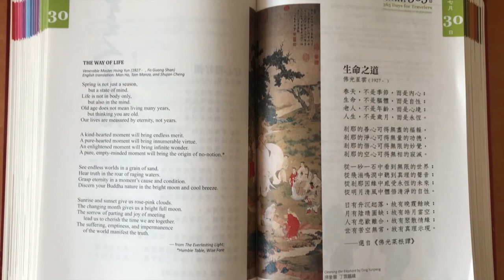365 Days for Travelers: "The Way of Life" from Master Hsing Yun 生命之道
365 Days for Travelers: "The Way of Life" from Master Hsing Yun 生命之道